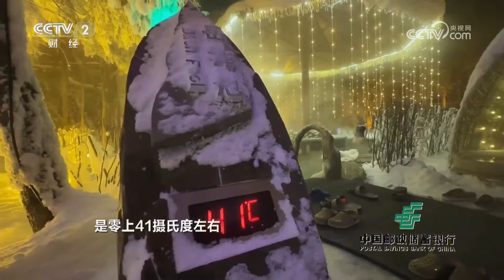吉林长白山：滑雪、漂流、泡温泉……来这里感受冰火两重天的独特体验！「消费主张」冰雪飘飘 火热跨年 20240101 | 财经风云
本期节目主要内容：
长白山是松花江、鸭绿江和图们江三江之源，位于北纬42度冰雪黄金纬度带，是一个冬天玩雪的好去处。本期《消费主张》将带您去吉林长白山看北国风光，品冰雪美食。